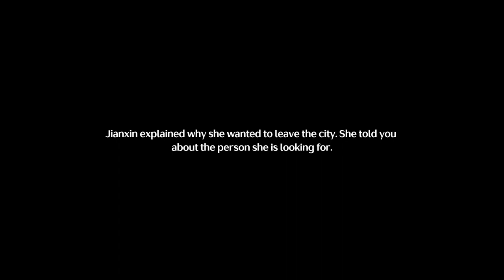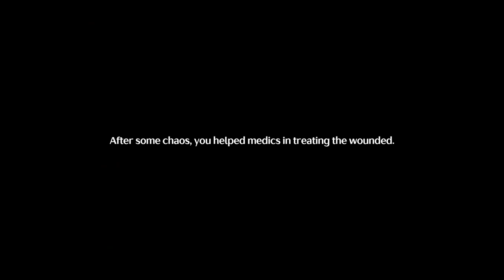JianXin Cutscenes in Wuthering Waves (Minimal Combat)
Hot Master Jian Xin's first mission cutscenes and gameplay with appropriate fighting scenes in withering waves.